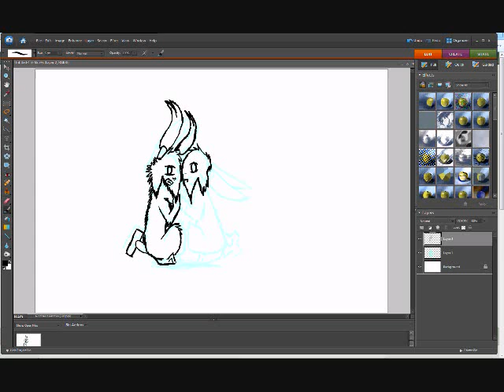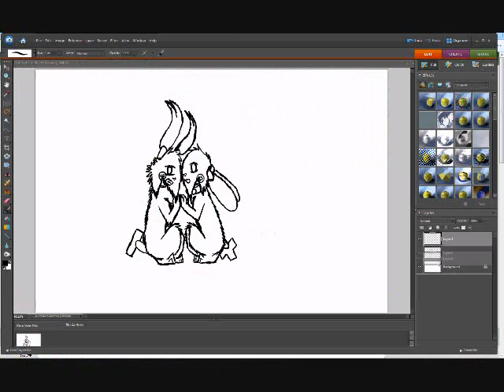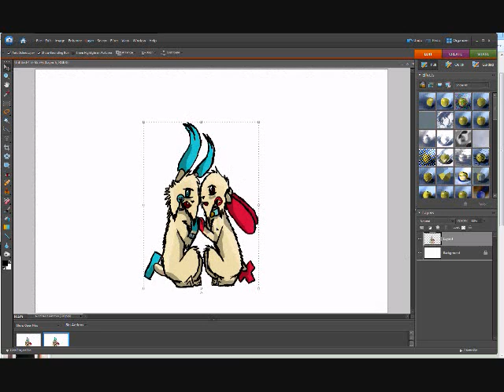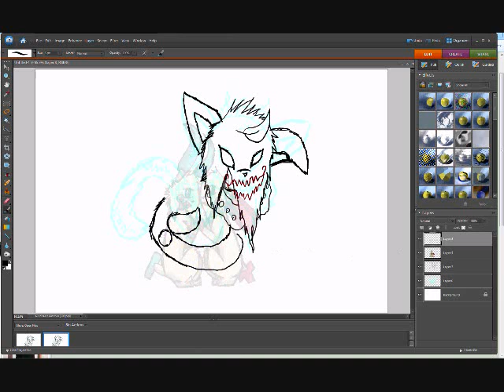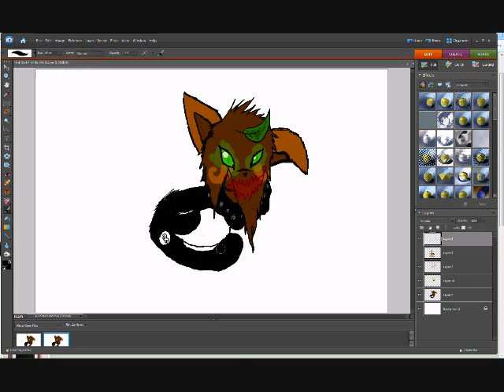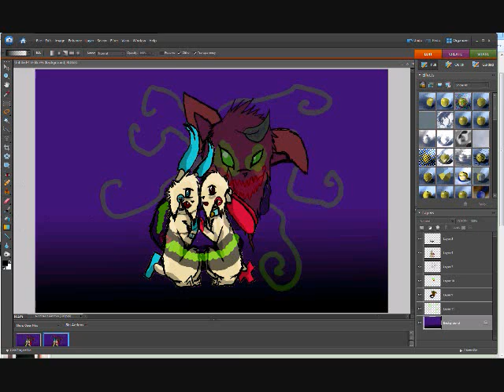Minun and plusle ((speedpaint request))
i did this then went to sleep. D=
That is why it wasn't uploaded earlier.
But this is another request... =3=

This picture is of my DA sis's Lunick and Solana.
I had decided to make it more interesting and put my rockets mew in it too...
He is trying to convert them the the (awesome) rockets side. X3
But i'm thinking he just scared them. X3